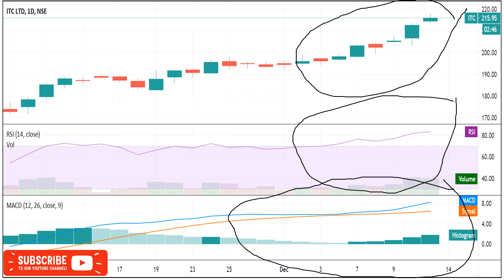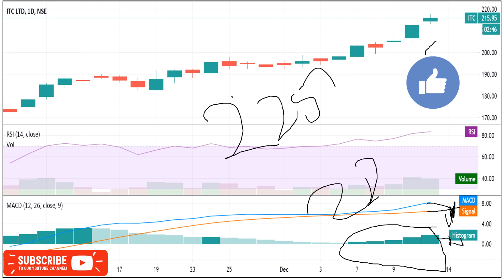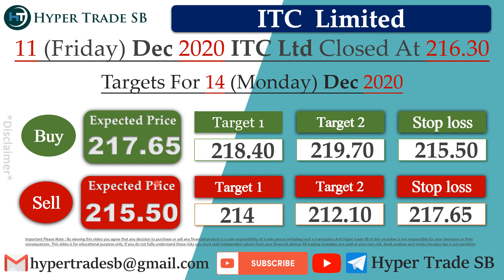ITC share price 14 Dec To 17 Dec / Share intraday Tips/ITC Intraday Target/Itc Stock Latest News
INDIA🇮🇳
✳️Hello everyone  🙏

ITC experts view
ITC analysis

ITC share price india
ITC forecast & targets
ITC tomorrow's movement
ITC share expert advice
ITC support & resistance levels

ITC dividends
ITC share price targets
ITC share price forecast
why is ITC falling or rising
ITC intraday tips for tomorrow
ITC technical analysis reports
ITC share price forecast Tomorrow
ITC share Targets For Tomorrow

ITC news,ITC Stock Price,ITC Ltd,ITC Share Price,ITC share news,ITC Ltd. Stock/Share prices,ITC Ltd,ITC Ltd. with Historic price data.